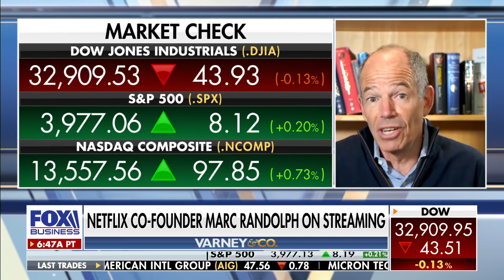This streaming service may dethrone Netflix by 2024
Netflix co-founder Marc Randolph shares insight on the future of the streaming industry as new data shows Netflix falling behind to this service.